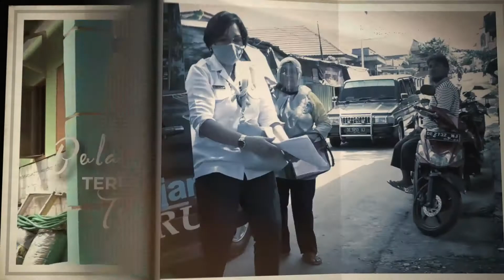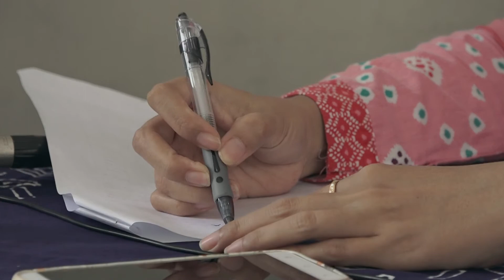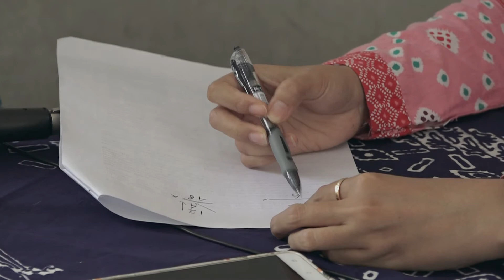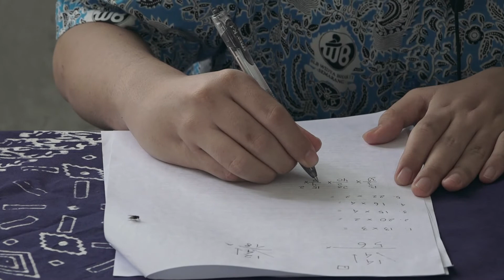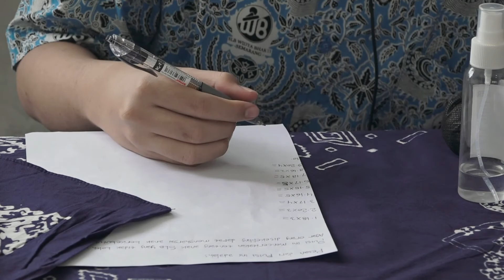Guru Keliling Eps. 7 - SLB Widya Bhakti - Belajar di RRI Semarang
Guru Keliling Eps 6 RRI berkesempatan melihat secara langsung pengajar dari SLB Widya Bhakti Semarang yang mengajarkan cara membaca puisi dan berhitung perkalian. Yuk kita lihat keseruan belajar berhitung menggunakan alat bantu peraga.